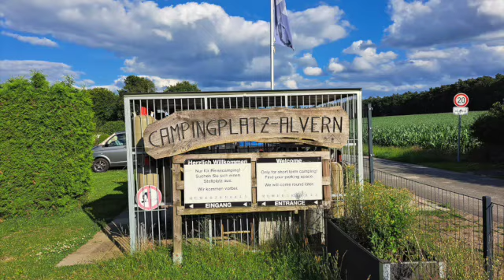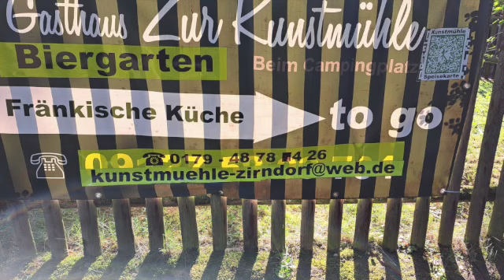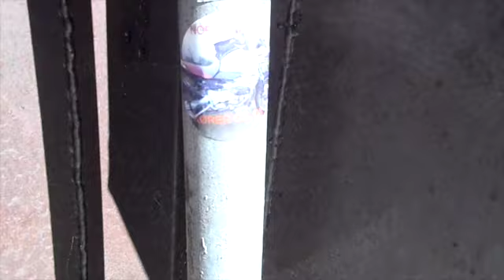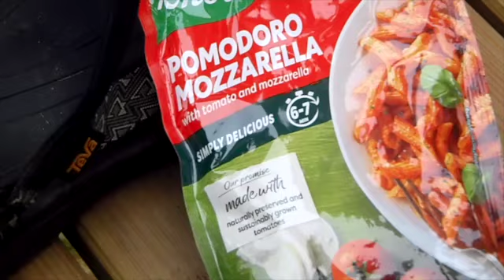På motorcykel til Alperne 2024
Min første lange tur på kværn. R 1150 GS ADVENTURE